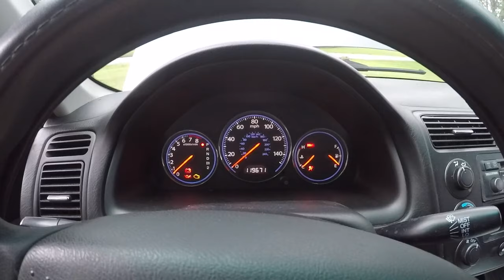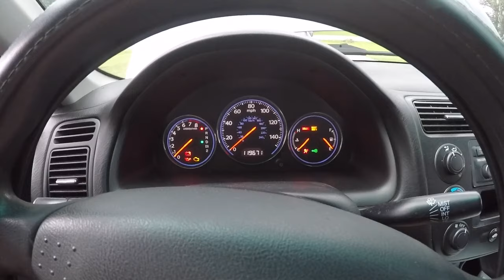Honda Civic LX Engine Swap Part 4 Will She Start!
Honda Civic Engine Swap Part 4

Engine Going back into the Car today! Exciting day, Ready to turn that key and hear her pure! Enjoy the video.

Help me grow my Youtube family. Thanks!